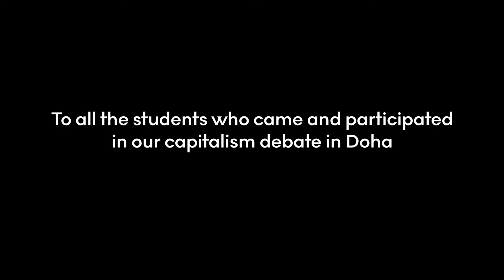"Capitalism Is Based on the Principle That Humans Are Selfish" | Capitalism Q&A | Doha Debates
DearWorld​, As the wealth gap widens and natural resources shrink, it's time to rethink the limits of capitalism & economic growth. Author Jason Hickel, political analyst Anand Giridharadas and former President of Mauritius Ameenah Gurib-Fakim join Doha Debates for a critical conversation around Capitalism.

Thanks to all the Education City students who came to see our debate on the future of capitalism and participated with engaging questions!